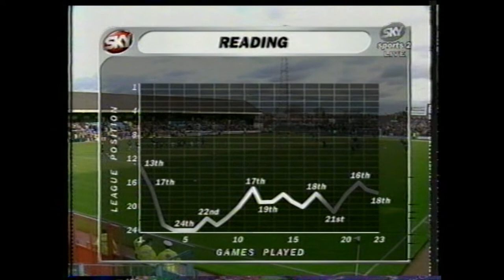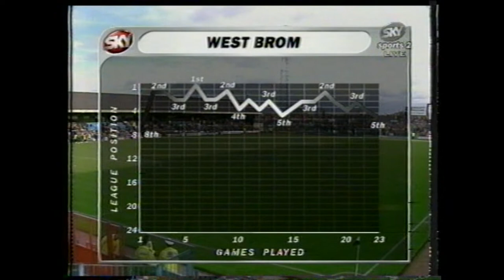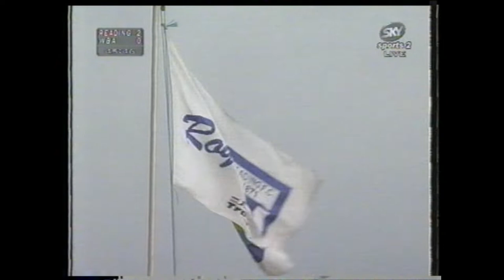Reading FC vs. West Bromwich Albion FC | 26 December 1997 | EFL Division 1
A look back at Reading FC under the spell of their greatest ever manager, Terry Bullivant. Watch this full match from the ludicrously successful 1997/98 season as Reading take on West Bromwich Albion at the much missed hunk of rusting tin, Elm Park. This is the full game, along with most of the Sky Sports coverage.